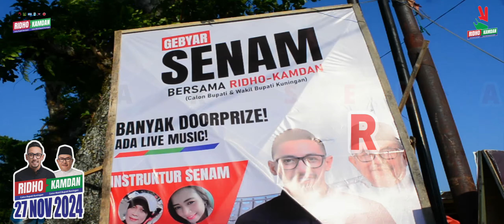HEBOH GEBYAR SENAM RIDHO KAMDAN DI RESTO J&J DI HADIRI 500 PESERTA SENAM SE -KECAMATAN CILIMUS